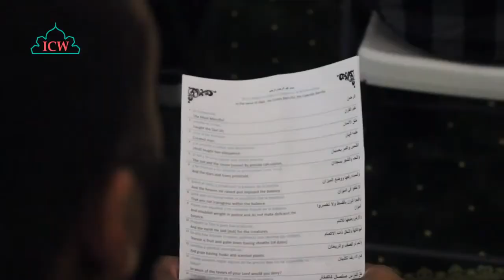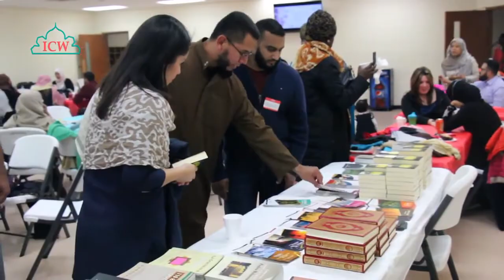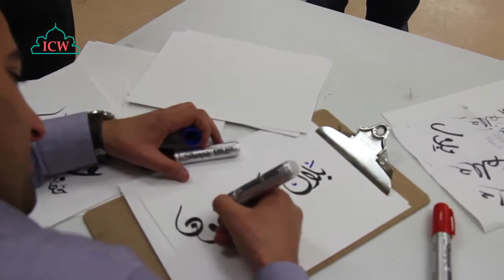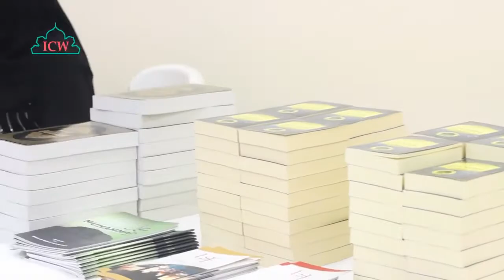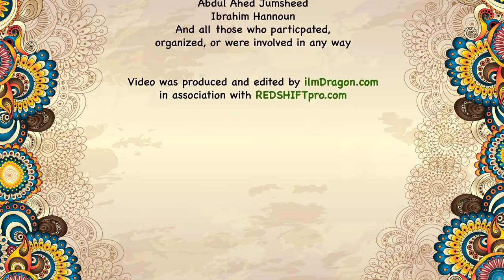Latino Muslim Taquiza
This was an event for our Spanish speaking Muslim Community at a local mosque. The Latino Muslim community is one of the fastest growing Muslim community in the states.